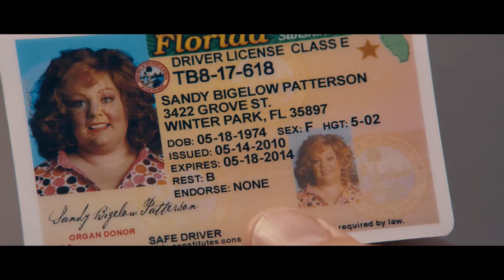Identity Thief - Official® Trailer 2 [HD]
"Horrible Bosses'" Jason Bateman and "Bridesmaids'" Melissa McCarthy lead the cast of "Identity Thief," an all-star comedy in which a regular guy is forced to extreme measures to clear his name. With everything to lose after his identity is stolen, he'll find out how crazed you can get trying to settle a bad credit score.

Unlimited funds have allowed Diana (McCarthy) to live it up on the outskirts of Miami, where the queen of retail buys whatever strikes her fancy. There's only one glitch: The ID she's using to finance these sprees reads "Sandy Bigelow Patterson"... and it belongs to an accounts rep (Bateman) who lives halfway across the U.S.

With only one week to hunt down the con artist before his world implodes, the real Sandy Bigelow Patterson heads south to confront the woman with an all-access pass to his life. And as he attempts to bribe, coax and wrangle her the 2,000 miles to Denver, one easy target will discover just how tough it is to get your name back.

Cast: Jason Bateman, Melissa McCarthy, Jon Favreau, Amanda Peet, Tip "T.I." Harris, Genesis Rodriguez, Morris Chestnut, John Cho, Robert Patrick, Eric Stonestreet

Studio: Universal Pictures
Director: Seth Gordon
Screenwriter: Steve Conrad, Craig Mazin
Genre: Comedy